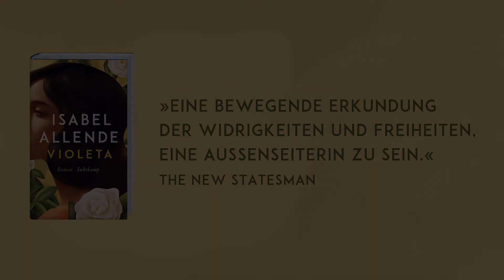Isabel Allende spricht über ihren Roman »Violeta«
»Violeta« ist die inspirierende Geschichte einer eigensinnigen, leidenschaftlichen, humorvollen Frau, deren Leben ein ganzes Jahrhundert umspannt. Geboren wird Violeta während der Spanischen Grippe und sie stirbt während der Covid-Pandemie. Sie erlebt fast das ganze 20. Jahrhundert mit all seinen großen Ereignissen. Trotz aller Rückschläge bewahrt sich Violeta aber ihre Hingabe, ihre innige Liebe zu den Menschen und zur Welt. Hier spricht Isabel Allende darüber, wie sie von ihrer Mutter zu diesem Buch inspiriert wurde.